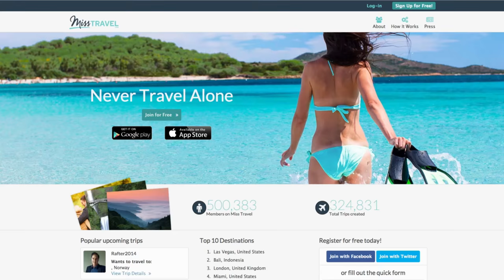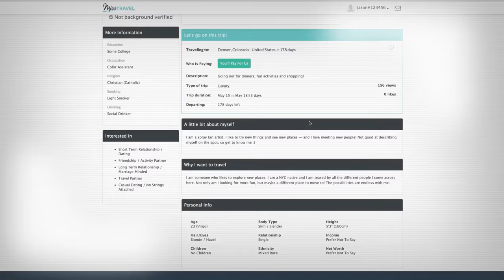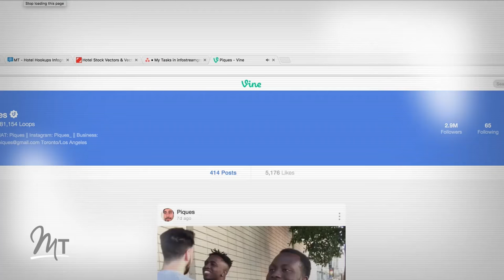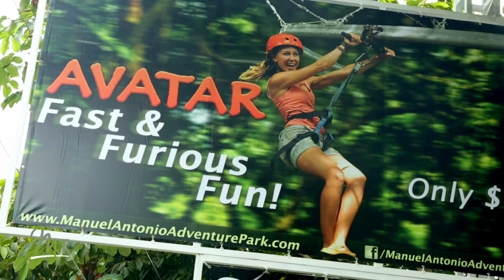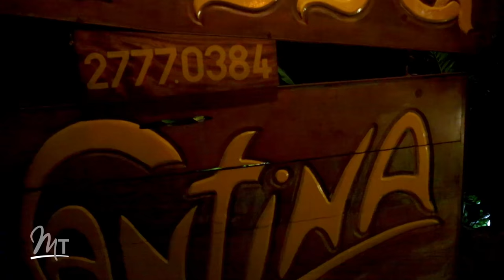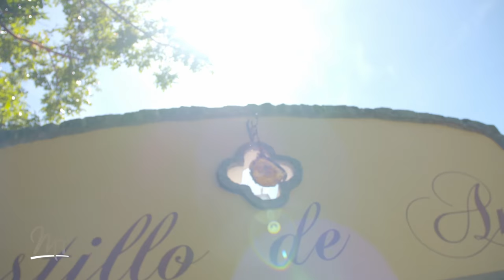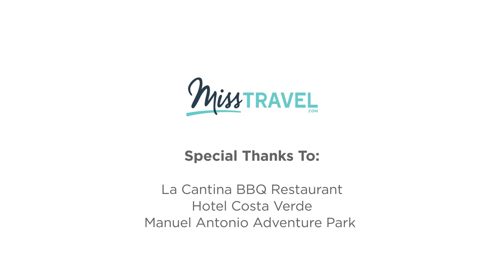Will Piques Find Love in Costa Rica?? | Love at First Flight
Beaches, palm trees and soft white sands - could anything be more romantic? MissTravel.com ventures to perfect the formula for Love at First Flight; do two travel lovers who meet on the adventure of a lifetime have a chance at love? Social media star @Piques will put this theory to the test when he travels to Costa Rica for a first date with the beautiful Amanda.

Will Piques miss his connection, or will he find Love at First Flight?